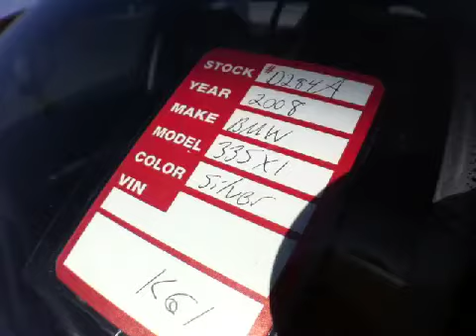2008 BMW 3 Series @ Continental Audi - Naperville IL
2008 BMW 3 Series  @ Continental Audi - Naperville IL